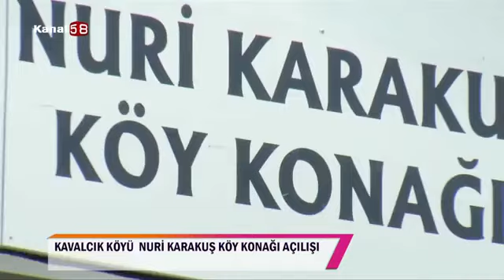köyümüzün köy konağı açılışı sivas imranlı kavalcık köyü (KONDILAN)